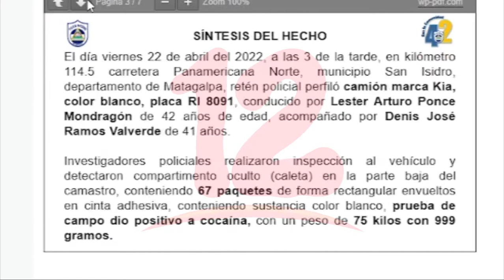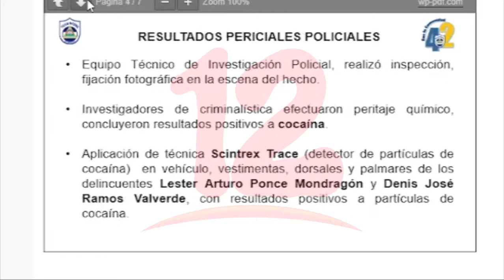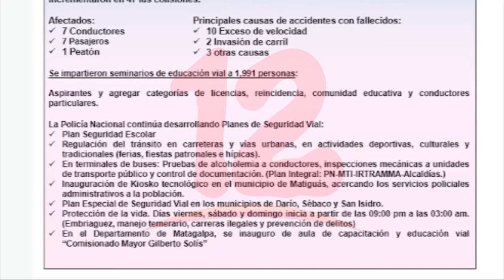Policía incauta cocaína valorada en más de $1 millón y reportan incremento de accidentes de tránsito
Noticias12Nicaragua Policía incauta más de 70 kilos de cocaína valorados en más de 1 millón de dólares en carretera hacia Matagalpa, además reportan incremento en los accidentes en el informe semanal